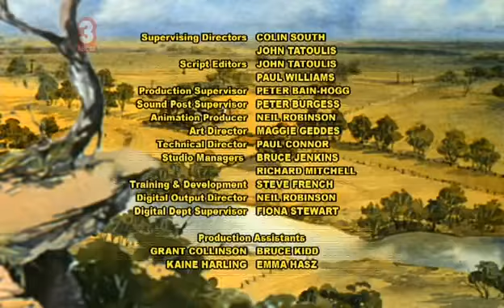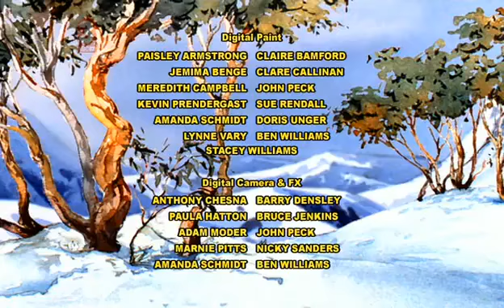The Silver Brumby S 1 Ep 5 The Old Prospector Saves A Friend